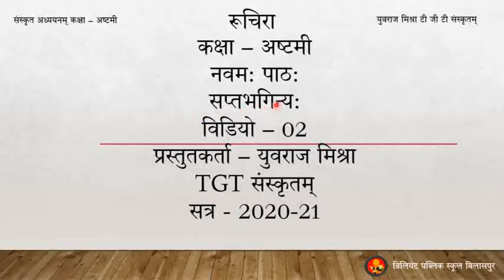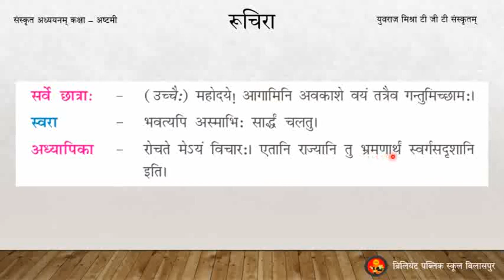Class VIII, Sanskrit, Chapter - 9, Part 2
Presented By : Mr. Yuvraj Mishra